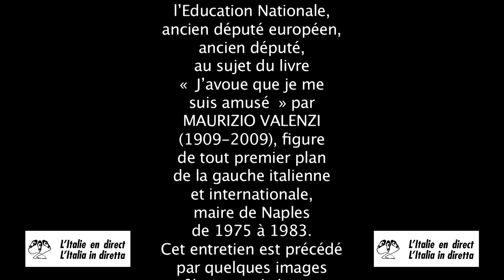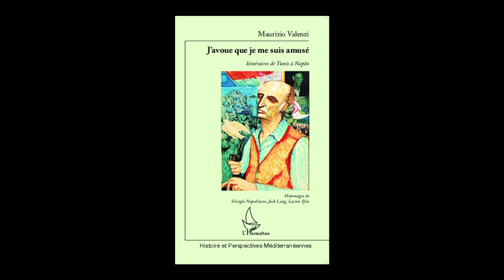Jack Lang : la vie extraordinaire de Maurizio Valenzi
Entretien avec JACK LANG, Président de l’Institut du Monde Arabe, ancien ministre et ancien député, au sujet du livre « J’avoue que je me suis amusé » par Maurizio Valenzi. Entretien réalisé par Michele Canonica pour le site L’Italie en direct. Juillet 2016.Vidéo postée sur le site L’Italie en direct : italieendirect.italieaparis.net